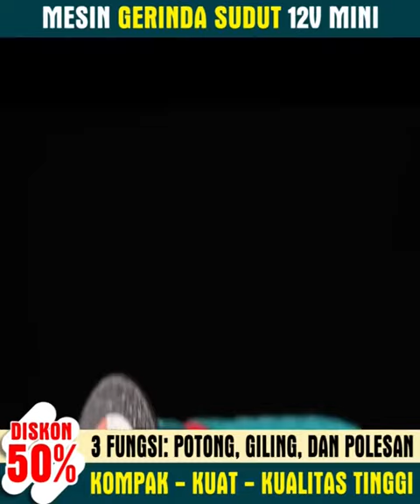Precision Performance: The Superiority of Rechargeable Battery Angle Grinders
Experience precision performance like never before with our rechargeable battery-powered mini angle grinder! Join us as we delve into the superior features and capabilities of our grinder, delivering unmatched precision and control for all your grinding needs. Say goodbye to guesswork and hello to perfection with our grinder.

BOSCI Offical Channel - Here we will show you the convenience of great tools. Powerful tools can easily handle tasks for you.
From industrial machines, to smart appliances in your home, everything is available at BOSCI Offical.
Note: We do not sell or own any of the products in our videos.

If you like this video, please share it with your friends and family, like and comment on the video, and subscribe to my channel to help me get more next products.